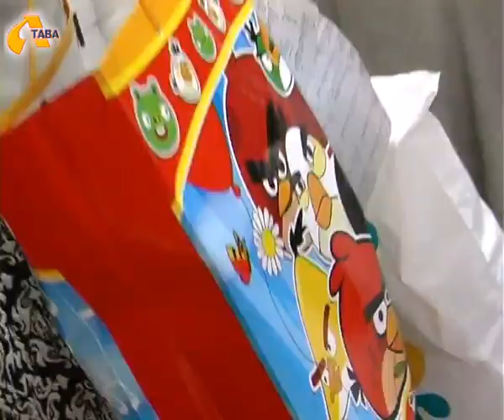Подарунки для хворих дітей з "Ялинки добра"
Напередодні новорічних свят маленькі пацієнти  онкогематологічного відділення Полтавської  обласної дитячої клінічної лікарні писали листи Святому Миколаю зі своїми бажаннями. Уже на Різдво їх виконали небайдужі полтавці та працівники міського будинку культури під час традиційної благодійної акції «Ялинка добра». Міцного здоров'я діткам бажали і артисти творчого центру Наталії Май та наші кореспонденти.